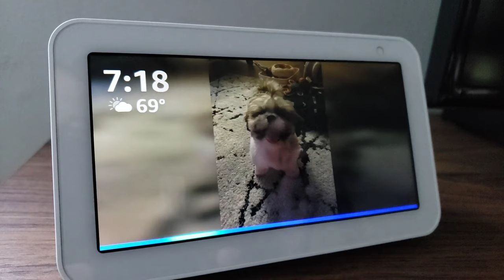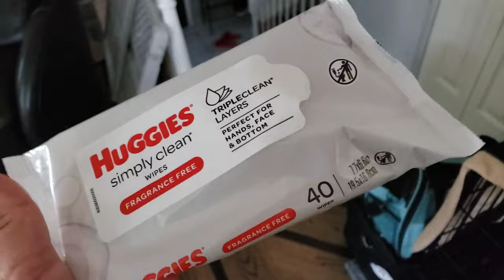Shih Tzu Puppy 6 Months Old | Daily Life Routine Episode 7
On todays Episode Mikki reaches 6 months of age...Her growth and maturity level has changed,,,,Mikki shes more calm and reach a new level of independence,,,she can play by herself...pick out her own toys. make sure to Give the video a THUMBS UP if you support Mikki!

Sweet Potatoe/Salmon

Variety Pack

MIKKI'S CRATE

MIKKI'S BED